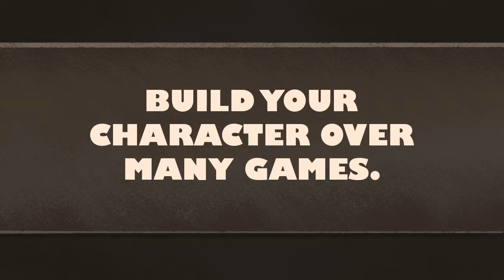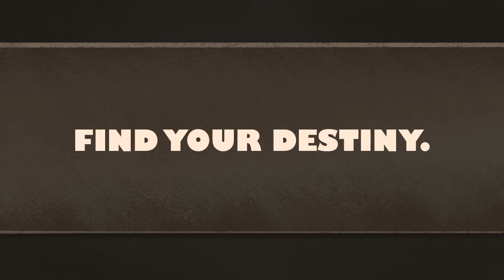Near and Far Intro 1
An intro video for Near and Far, a story board game from Red Raven Games.